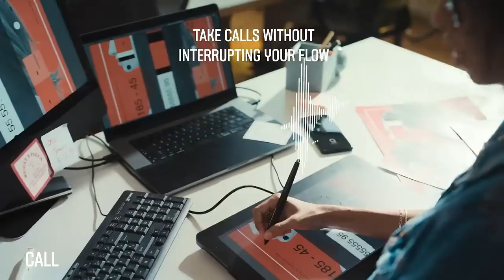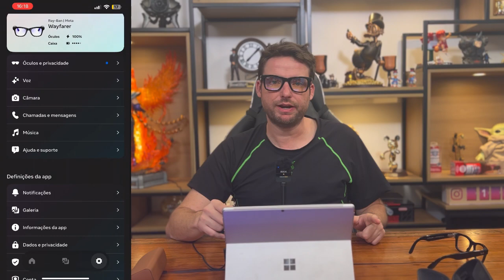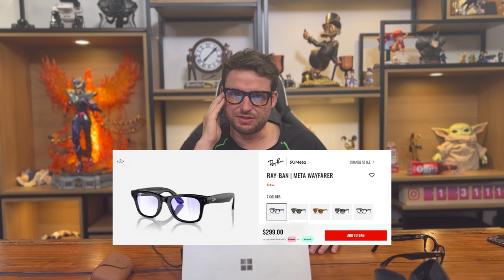Óculos inteligente Meta Rayban 2 - Review em português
Bem-vindos ao canal Tony Ventura Tecnologia, onde hoje mergulhamos no fascinante mundo dos wearables com o lançamento do novo Óculos inteligente Meta Ray-Ban 2. Este vídeo é uma jornada pelas incríveis capacidades deste dispositivo revolucionário, que combina estilo, inovação e tecnologia, abrindo novos horizontes no campo dos óculos de inteligência artificial.

O Que Você Vai Descobrir Neste Vídeo:

Design e Estilo do Óculos Meta Ray-Ban 2: Analisamos o design elegante que mantém a essência da marca Ray-Ban, incorporando a mais recente tecnologia Meta para uma experiência de usuário sem precedentes.

Tecnologia de Ponta: Exploramos as capacidades de inteligência artificial do Óculos inteligente Meta Ray-Ban 2, destacando como a IA transforma a maneira como interagimos com o mundo ao nosso redor.

Funcionalidades Inovadoras: Detalhamos as inovadoras funcionalidades do óculos, incluindo realidade aumentada, câmera de alta qualidade, e a integração com várias plataformas e dispositivos.

Segurança e Privacidade: Abordamos as medidas de segurança e privacidade incorporadas no Óculos inteligente Meta Ray-Ban 2, garantindo que a tecnologia avançada também seja segura para os usuários.

Aplicações Práticas: Demonstramos como o Óculos Meta Ray-Ban 2 pode ser usado em situações cotidianas, desde trabalho até entretenimento, evidenciando o potencial da inovação e tecnologia na vida diária.

Comparativo com Modelos Anteriores: Comparamos o novo modelo com as versões anteriores, realçando as melhorias e avanços.

 Finalizamos com uma discussão sobre o impacto do Óculos Meta Ray-Ban 2 no mercado de tecnologia wearable e o que isso significa para o futuro da inovação e inteligência artificial.

Junte-se a Nós na Discussão!
Queremos saber sua opinião sobre o Óculos Meta Ray-Ban 2.

Acompanhe nosso canal para mais análises, novidades e insights sobre as últimas inovações no mundo da tecnologia!